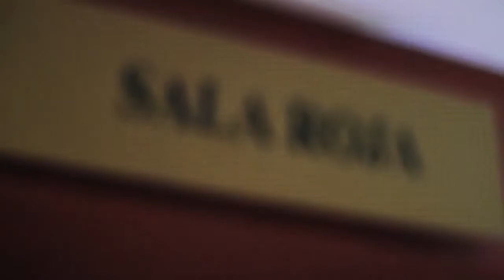Presentación de "Fábula". 16 Festival de Cine de Lima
16 Festival de Cine de Lima
Presentación de la película "Fábula" dirigida por Lester Hamlet
Presentador: Christian Esquivel